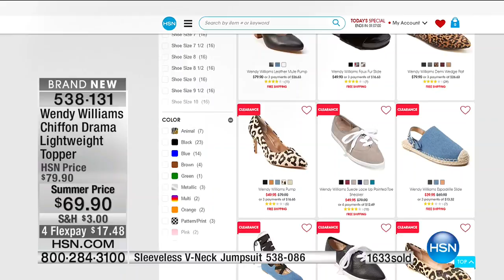Wendy Williams Drama Caftan Knit Dress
Done with all the drama? Not a chance! Bring it on in a big way with this flowy caftan dress. A flattering profile and flowy fabric comes together for a...